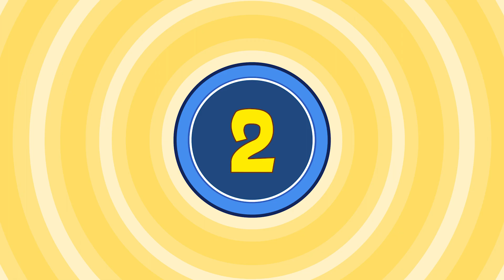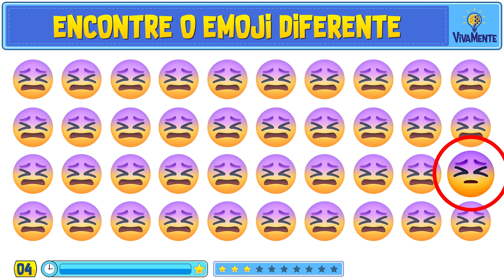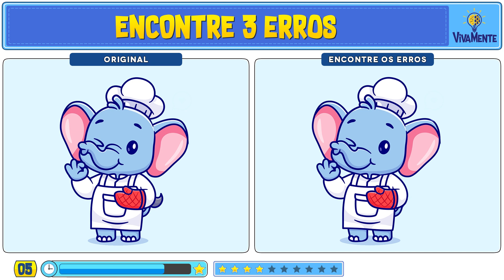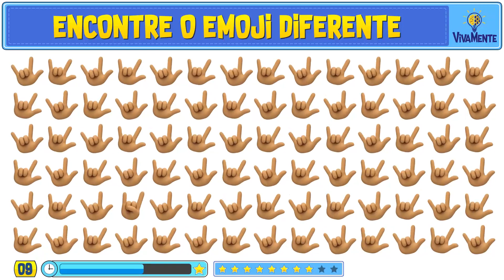😻 ENCONTRE O EMOJI DIFERENTE + REPETIDO + OBJETO + 7 ERROS! 💡 VivaMente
Você tem 30 segundos para encontrar o emoji Diferente + Emoji repetido + Objeto e os 7 erros!
Seja rápido e divirta-se neste jogo desafiador.